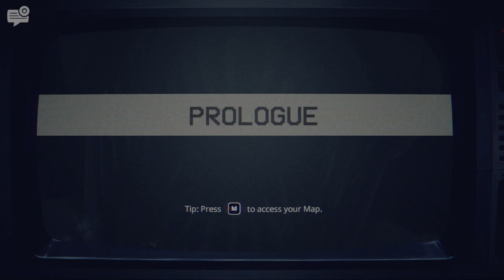PIT BONNIE KIDNAPPED MY DAD... FNAF: Into The Pit - Part 1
Today we begin our gameplay walkthrough on Five Nights at Freddy's Into The Pit!  In today's episode, we head into a ball pit and travel back to 1985, and discover something sinister...

Title: PIT BONNIE KIDNAPPED MY DAD... FNAF: Into The Pit - Part 1